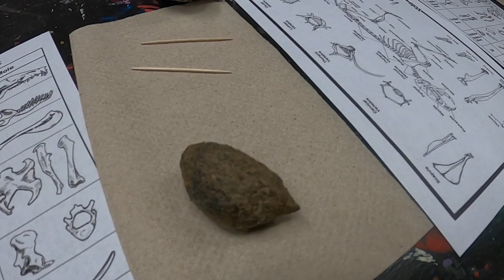Dissecting Owl Pellets! 🤢🦉🦴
Getting down and dirty! Going through these owl pellets and seeing what our members can find. Mice? Shrews? Moles? Birds? Let's find out!!